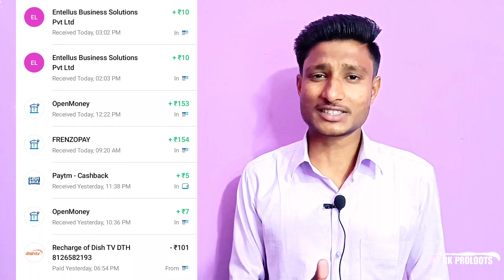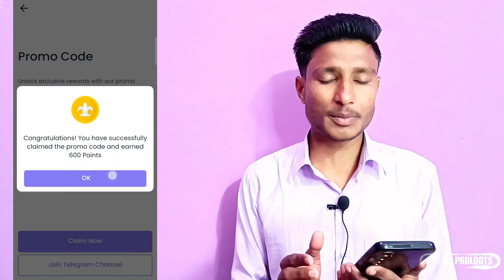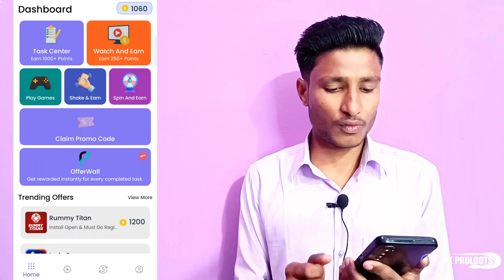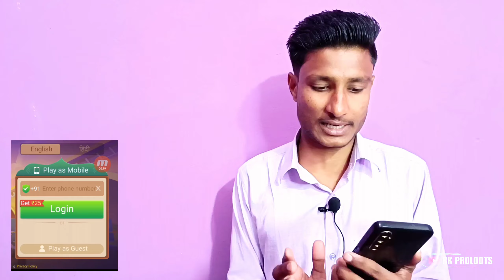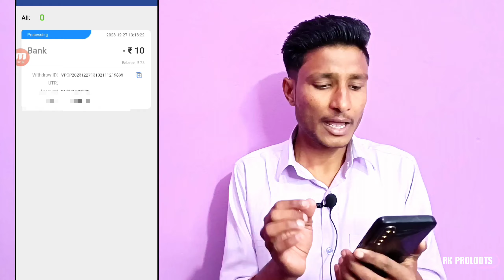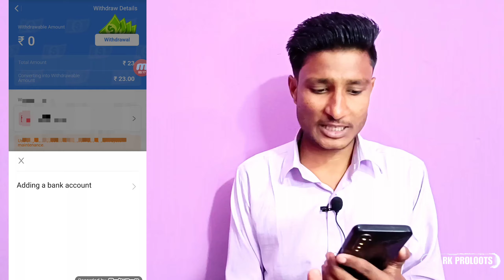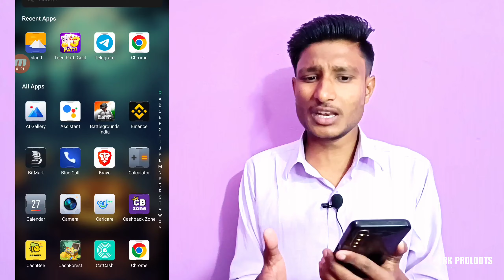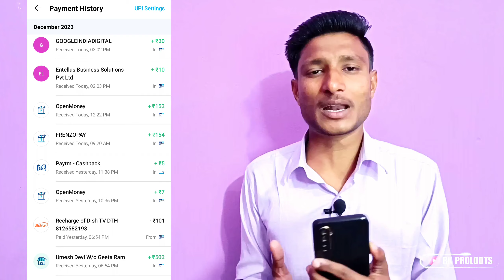New Earning App Today | ₹560 Free Paytm Cash Earning Apps 2024 | Best Self Earning App 2024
New Earning App Today | ₹560 Free Paytm Cash Earning Apps 2023 | Best Self Earning App 2023

paytm cash
earning apps
best paytm cash earning app
earning app
earning apps
new
paytm

paytm games
2023 new earning app today
2023 new earning app today
best self earning apps 2021
2023 best self earning app

⭐ Related Channels Names & Their Hashtags :

D-tech Guptaji :
Techno teen :
Paytm crazy loot :
Tech Nobita :
TECHNICAL PAYTM CHURU :
N-Trick :
VIP TECH GAMER :
Google Tricks :
Tricky Hacker Pawan :
Super Knowledge:
Mr. Prince Dev :